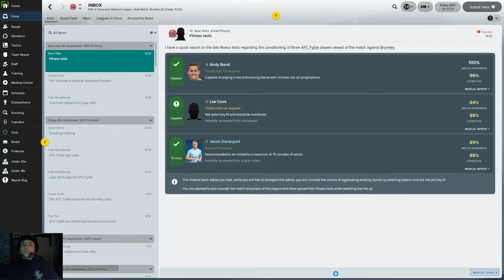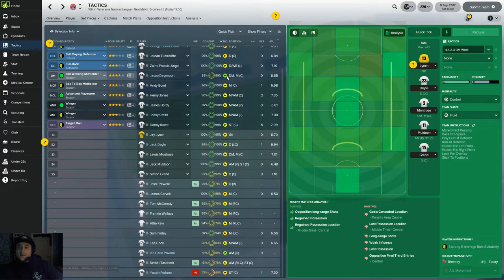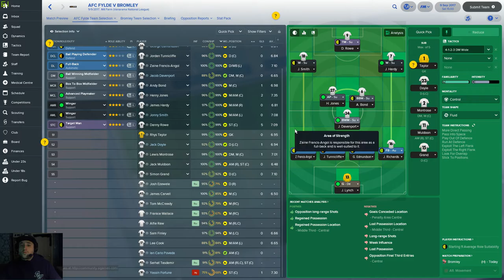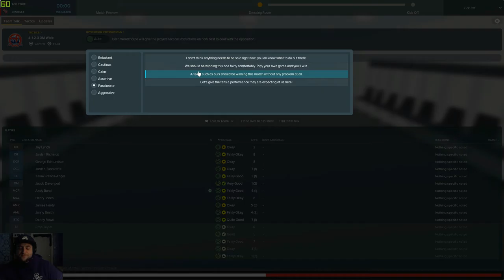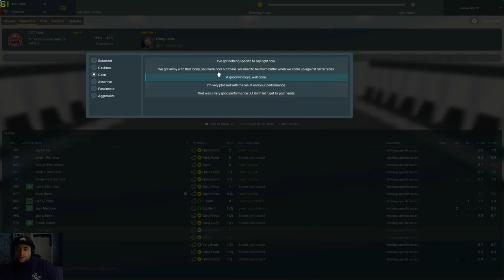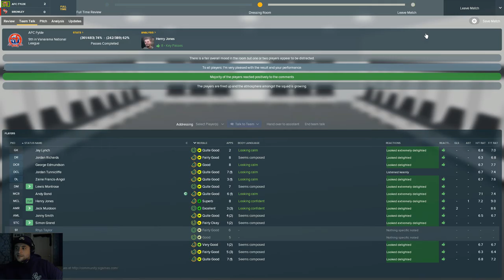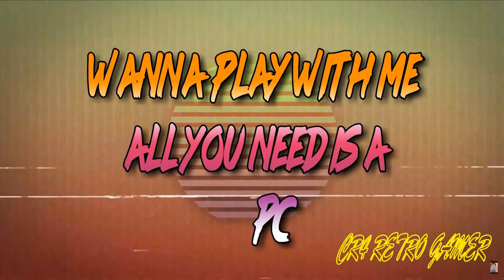FOOTBALL MANAGER 2018 FYLDE FC FROM NON LEAGUE TO THE PREM #2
BRAND NEW SERIES OF FOOTBALL MANAGER 2018 THIS IS EPISODE 1 AND IM GOING TO WORK MY WAY TO THE VERY TOP AND I HOPE YOU CAN BE ON THIS AMAZING JOURNEY TOGETHER.

FYLDE FC IS THE TEAM I AM GONNA BE IF YOU HAVE ANY TIPS FOR ME THAT CAN HELP ME BE A BETTER YOUTUBER ANYTHING IM NOT DOING RIGHT PLEASE LET ME KNOW DOWN IN THE COMMENTS YOUR OPINION MATTERS TO ME.